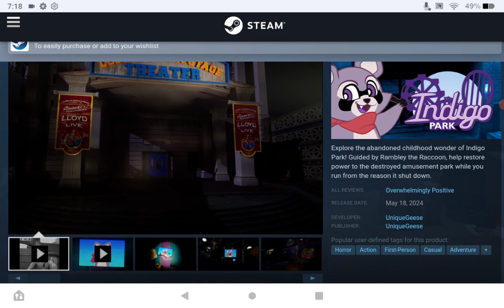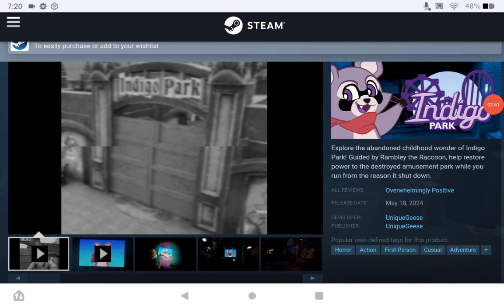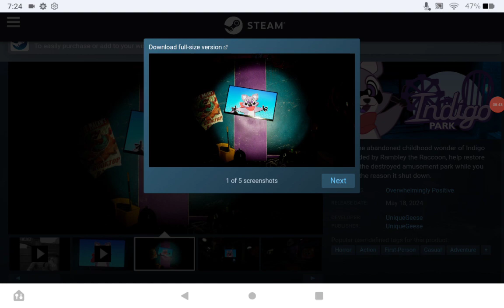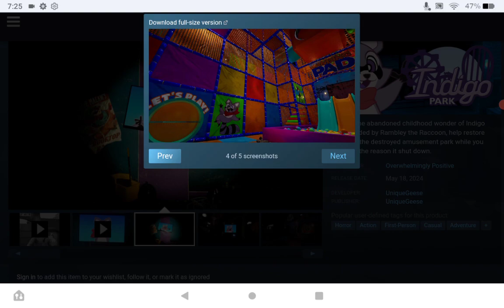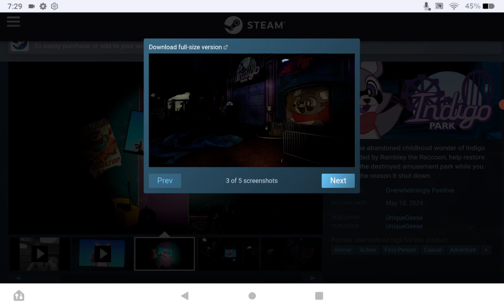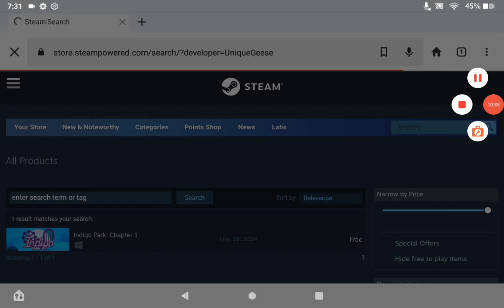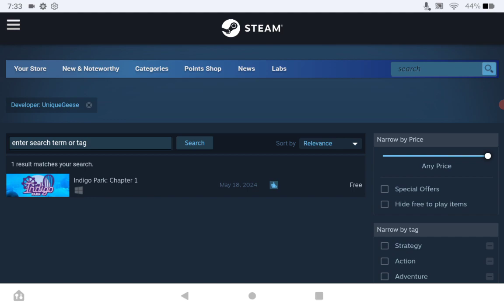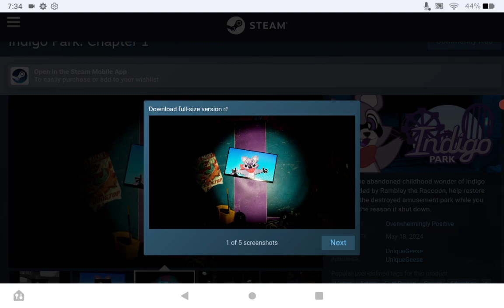Indigo park is the best horror game I've played In a while